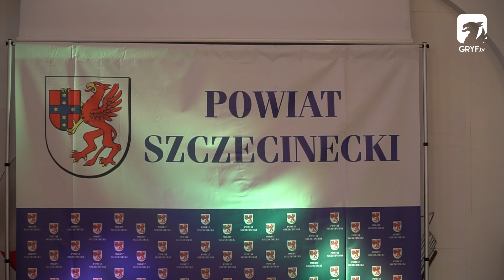Noworoczne spotkanie z przedstawicielami NGO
W naszym powiecie zarejestrowanych jest ponad 400 organizacji pozarządowych. Znaczna część ich członków to wspaniali społecznicy o wielkich sercach, dokładający swoją cegiełkę dla dobra ogółu społeczeństwa. I właśnie przede wszystkim za taką postawę, starosta Krzysztof Lis chciał podziękować wszystkim członkom tzw. NGO na tradycyjnym spotkaniu noworocznym.